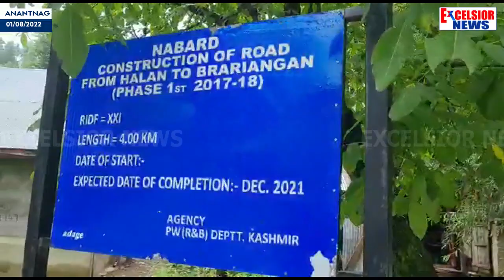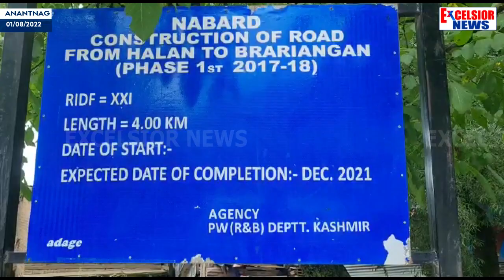Anantnag: Halan Village Still Awaits Mobile, Road Connectivity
Residents of Halan village in Aarnoo, district Anantnag  are facing problems due to absence of mobile tower and road connectivity. They allege despite repeated requests to district authorities nothing has been done on this account.